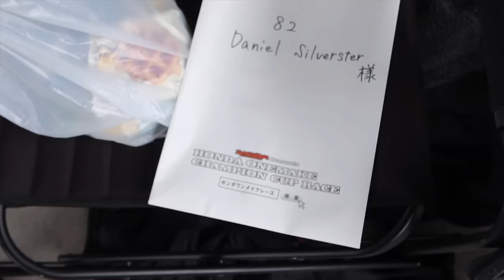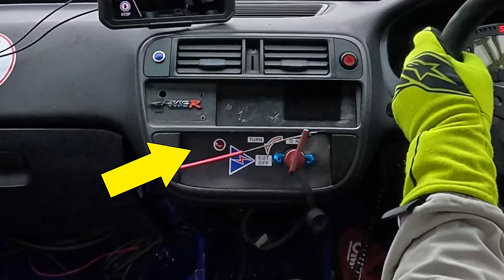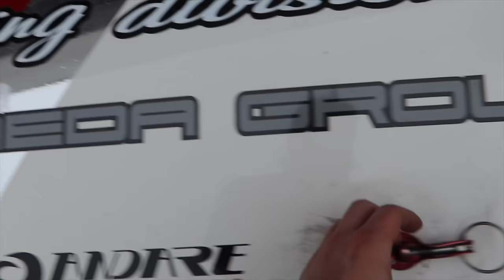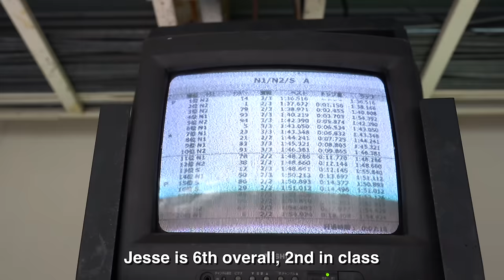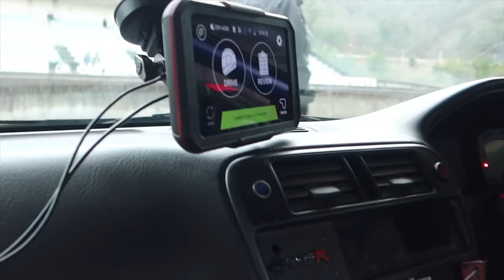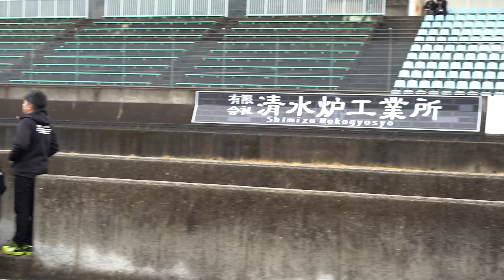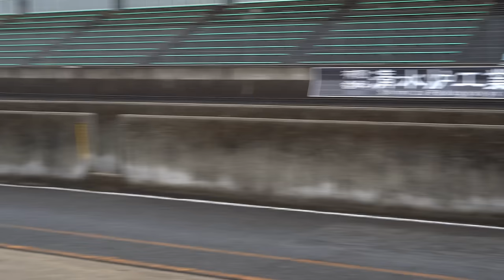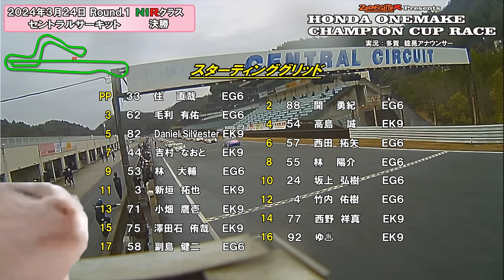My Disastrous First Race in Japan! ZeroFighter Honda One Make Central Circuit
My first race on Japanese soil takes us to Central Circuit, where unfortunately things don't end too well.

Big thanks to @JesseStreeter for his help organising this, and his support on the day. Also to @zrf555 for building an awesome car, it's a shame how it ended but hopefully I will return soon.

00:00 INTRO
00:55 WELCOME TO JAPAN
06:14 FREE PRACTICE
19:50 WANDERING
28:49 QUALIFYING
38:40 SPECTATING
46:44 RACE
1:04:58 POST RACE